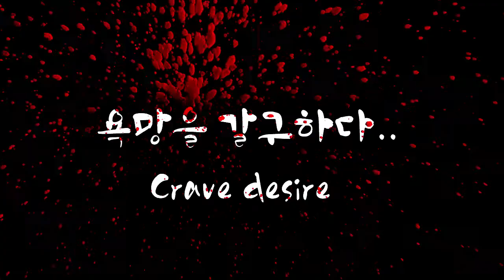인 어 (The Mermaid)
욕망을 꿈꾸다 (Dream of desire)
animation software: iclone
edit software: hitfilm
animation by :Lee Seung Mun